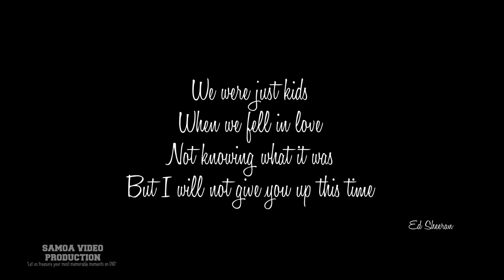Tarex + Lisa Taavao Wedding Highlights 2018